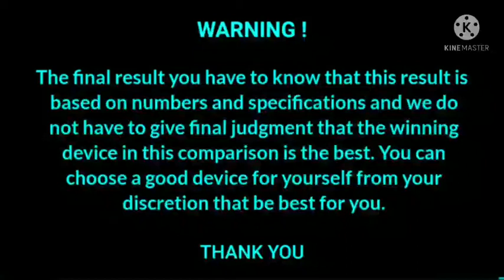vivo y51 vs oneplus nord 2 | oneplus nord 2 vs vivo y51 full comparison.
Hello,
《My other videos link click》 -